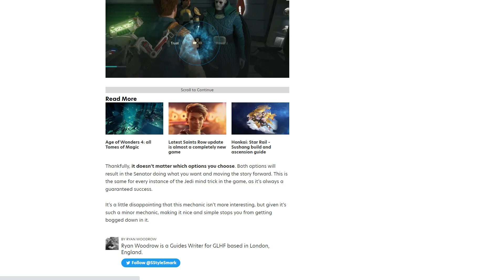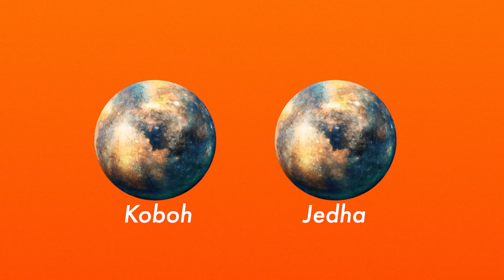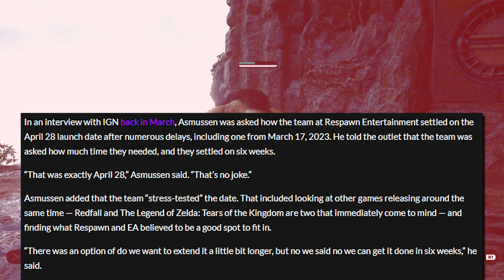Jedi Survivor Is Aggressively Mediocre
Star Wars Jedi Survivor is a game that carries over all the good (and bad) things from its predecessor and blows them up to 5 times their original size. The result is a bigger playground to mess around in, but one that feels less exciting than the last outing given it failed to address some of Fallen Orders biggest problems.

0:00 6 Metric Tons of Cake Batter
2:34 Performance
5:40 Story
8:56 Exploration
13:30 Combat
18:50 Conclusion